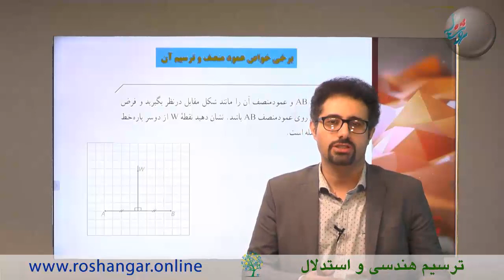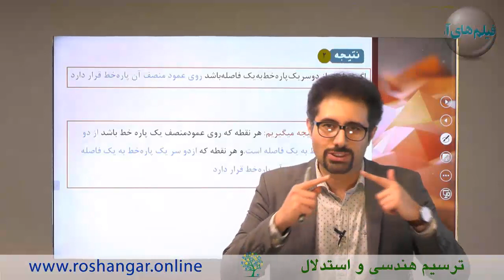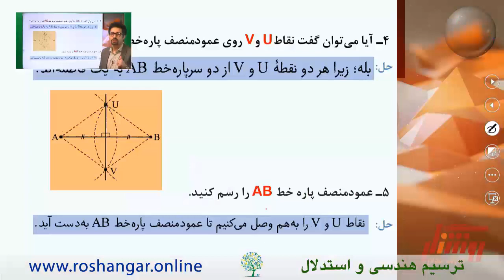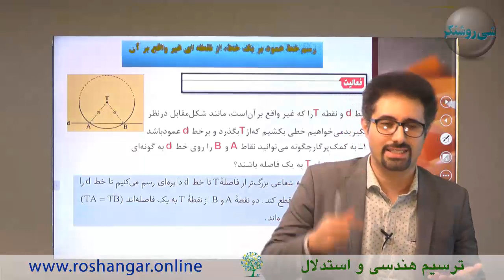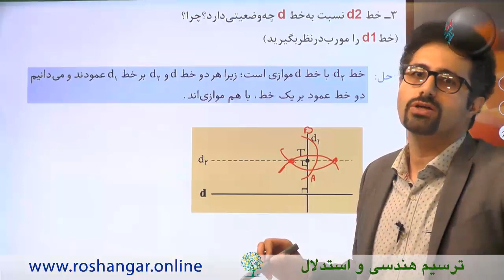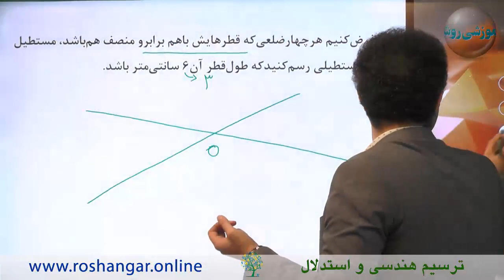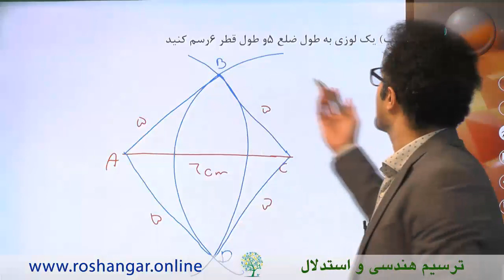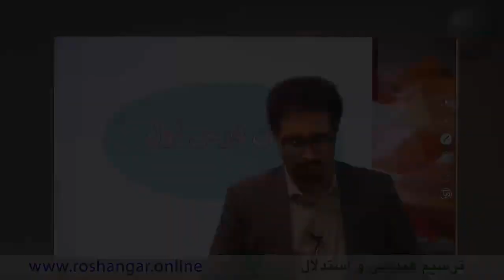آموزش هندسه دهم - فصل 1- درس اول -جلسه دوم (ترسیم هندسی )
آموزش  هندسه پایه دهم ( رشته ریاضی فیزیک  )- فیلم های آموزشی روشنگر
- ثبت نام درمدرسه آنلاین روشنگر(دریافت مدرک تحصیلی تا پایه  دوازدهم در سه رشته ریاضی ،تجربی و علوم انسانی)